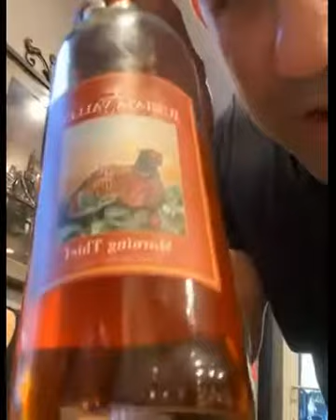Gumba drinking Wine with taste of sicily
Christine asks if Gumba wants to go to AAA and Gumba talks about Trump...  EAT member Marcus Riddle in this one!!